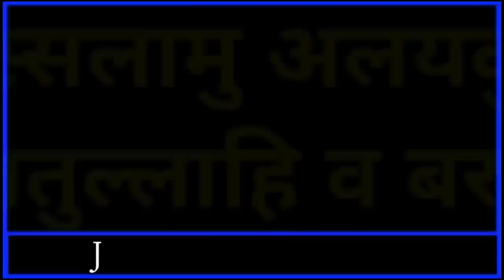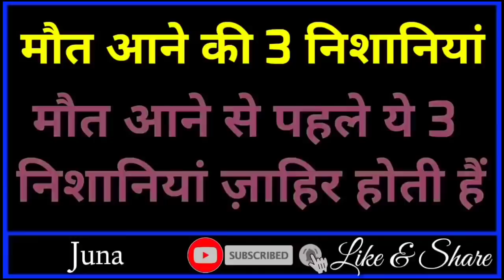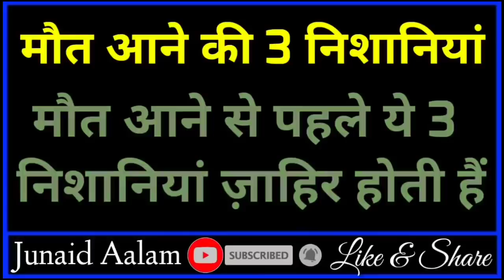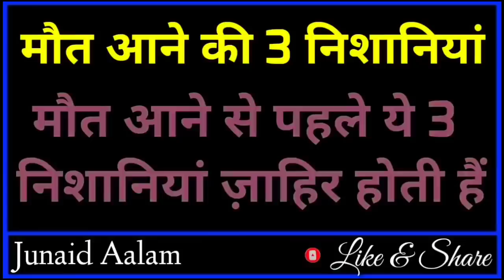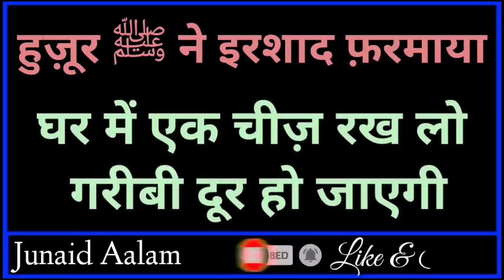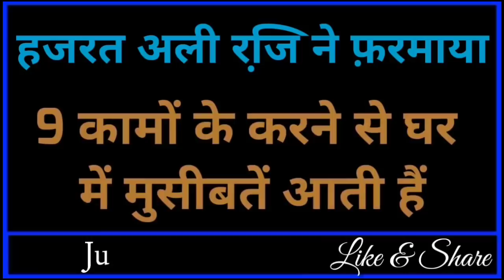मौत आने की 3 निशानियां - जब मौत आती है तो ये 3 निशानियां ज़ाहिर होती हैं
Dosto ajki is Video me hum apko btayege maut aane ki nishaniyan yani jab maut aane wali hoti hai to 3 nishaniyan Zahir hoti hai aur sath hi sath hum apko btayege hazrat ali ne Farmaya 3 auraten allah ko passand hai aur sath hi sath hum apko btayege ke huzoor ﷺ ne Farmaya ghar me sirka rakho gareebi door ho jayegi to dosto bahut hi pyari video hone wali hai aap logo se guzarish hai ki aap log bhi is Video ko aakhir tak Zarur dekhein aur ho sake to apne dosto me bhi is Video ko zarur share kre to chaliye video dekhte hain.